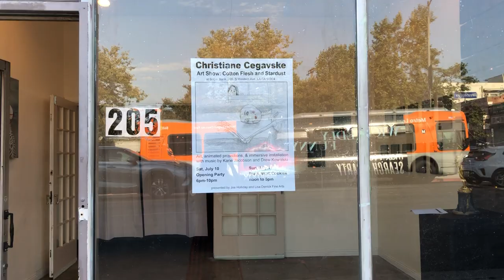Full Walk-Through of Christiane Cegavske: Cotton Flesh and Stardust Art Show!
Christiane Cegavske: Cotton Flesh and Stardust art show and installation. The installation, Shrine of the Doll Sirens, recontextualizes elements of Seed in the Sand, juxtaposing my otherworldly dolls with urban decay. Turn the sound on to hear the immersive soundscape created by Karie Jacobson and Drew Kowalski in this walk-through video of the installation filmed by Christiane on Saturday afternoon before the opening party. The show was up for two days only on July 10th and 11th, 2021, at Sugar Bank, a really wonderful event space in Los Angeles. I hope to bring it to a location near you in the future!